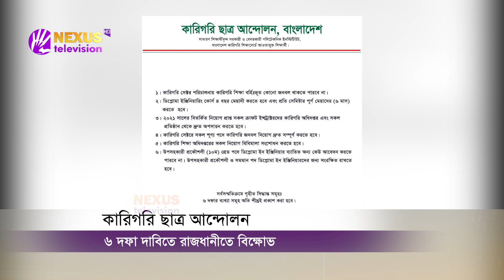আশুলিয়ায় বন্ধ ৭৯ কারখানা, সংঘর্ষে আহত ৩০ । Nexus Television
আশুলিয়ায় বন্ধ ৭৯ কারখানা, সংঘর্ষে আহত ৩০

Nexus television address:
Nexus Television
জীবনের বন্ধন